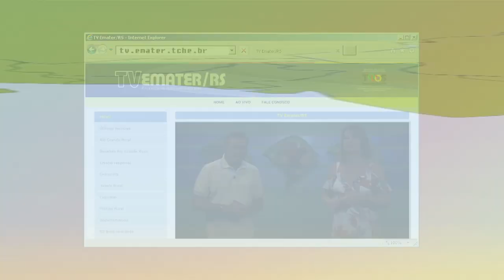Rio Grande Rural Chamada Edição Número 997